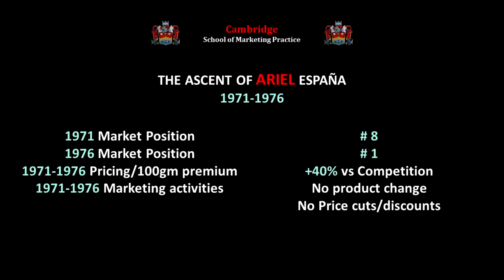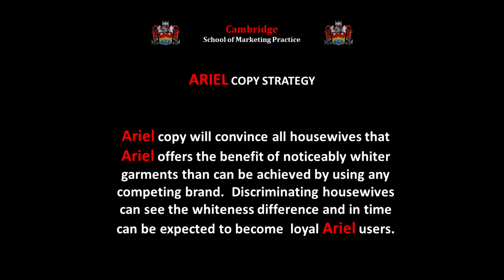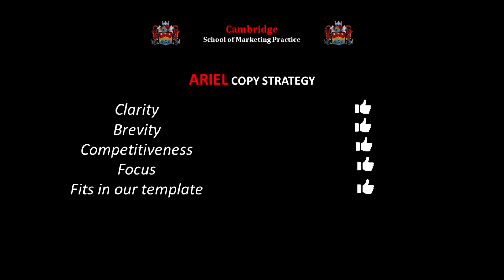Copy strategies pt 5 – Ariel in Spain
This is another real case history of a real copy strategy. It too is a good copy strategy. It too is short, clear, competitive and focused. It fits nicely into our template.
This one built the value of a brand for its owner P&G in 1970’s Spain.
As the most expensive laundry detergent on the market at the time Ariel might have faced an impossible task in trying to move from number 8 in the highly competitive detergent market to market leadership. But, carrying a 40% price premium over its nearest competitors - in a market of relatively poor 1970’s householders - that is exactly what Ariel did between 1971 and 1976. At no time in six years did Ariel change its product. At no time did it cut its price or discount. The growth in sales, profits and brand value came solely from a good copy strategy and the communication of brand advantages to the consumer that flowed from that strategy.
How do I know all this? Well, I was managing the Ariel brand for every minute of those six years and I know how it was done. It was done with Copy.
Ariel’s communications strategy targeted all housewives – a descriptor which was not at that time gender specific – guys were deemed capable of washing clothes even in 20th century Spain. Ariel was to be positioned to consumers as the best detergent brand
So, to the Ariel copy strategy:
Just to remind ourselves again of our template.
Brand x Copy will convince customers yyy - that brand x offers unique (functional and/or emotional) benefits zzz and will thereby satisfy their needs better than any competitor.
And our criteria list of “must haves” for an effective copy strategy.
Clarity. Brevity. Competitiveness.  Focus.  A good copy strategy is clear, brief, overtly competitive and focussed – not too many benefits.
For Ariel we wrote a copy strategy as follows.
Ariel copy will convince all housewives that Ariel offers the benefit of noticeably whiter garments than can be achieved by using any competing brand.  Discriminating housewives can see the whiteness difference and in time can be expected to become  loyal Ariel users.
This copy strategy was short, clear, competitive and focused. It fitted nicely into our template.
A good copy strategy helps creatives to write effective copy and develop an effective ad. Ariel’s communication without fail showed perceptive housewives recognizing the superior whiteness on packaging, promotional material, radio, TV, billboards and in print (most fabrics at the time were white and Ariel’s superior performance was most visible on white fabrics).
Over six years Ariel achieved clear market leadership and those sustained profits which deliver brand value to the owner. The copy strategy remained unchanged.
Of course an effective copy strategy doesn’t create loyalty on its own – the product itself has a critical part to play. But if the copy doesn’t draw attention to the brands advantages – its uniqueness – the brand will fail. Nothing plays a greater part in building brand value than good effective communication derived from a good copy strategy.
We’ll look at one more winning copy strategy in the next class. Join us.